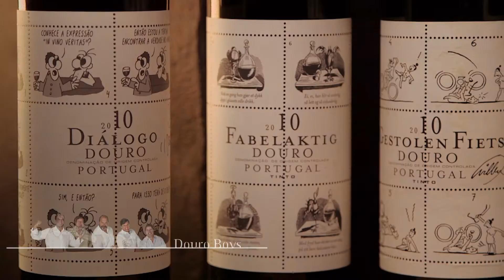Portugal 2020 #04 Competitividade e Internacionalização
Portugal 2020 é uma série de programas emitido pela SIC dedicado a empresas que já concretizaram os seus projetos com a ajuda dos fundos da União Europeia.

Escrito e Realizado: Tiago da Cunha Caetano
Locução: Pedro Paiva
Imagem: Ricardo da Silva
Imagens aéreas: Ricardo da Silva
Edição Vídeo: André Costa
Motion Graphics: Diogo Chaveiro
Pós Produção Áudio: Marco Almeida
Produção Executiva: Pedro Paiva